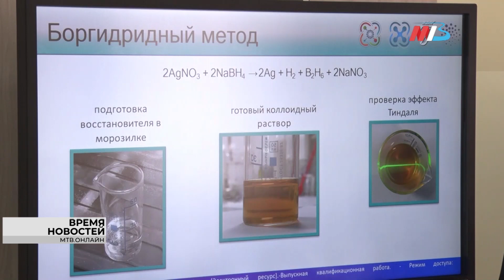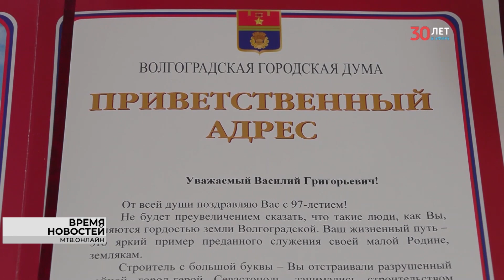Новости Волгограда и области 13 03 2023 18 00 ГЛАВНОЕ